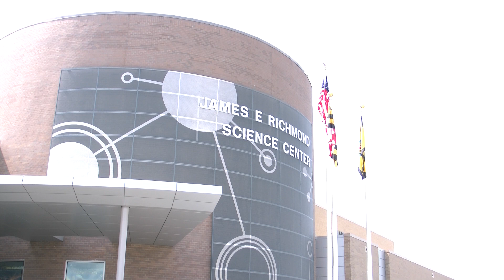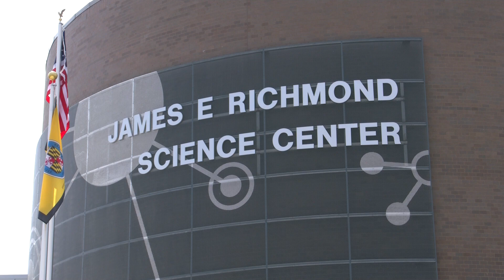James E. Richmond Science Center Dedication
Celebrate the grand opening of the James E. Richmond Science Center, Charles County's new facility that adds the WOW factor to education. You can learn about the science center's two biggest features; the Digital Classroom and Science on a Sphere. Hear from several people who were instrumental in taking the science center from concept to construction to completion including the man who had the vision for the science center, former Charles County Superintendent of Schools James E. Richmond.